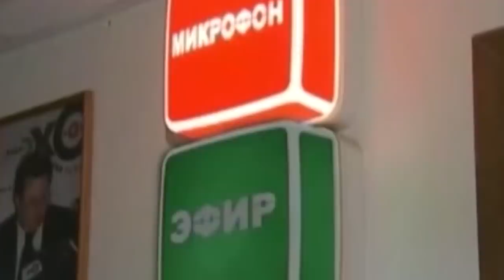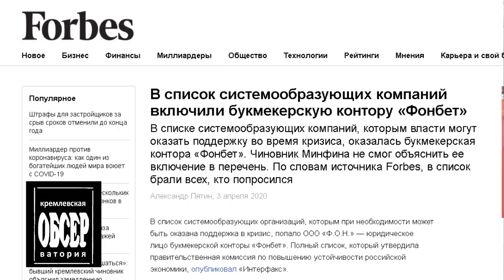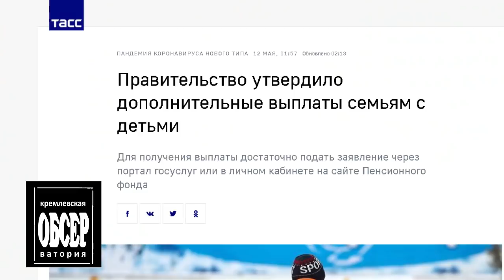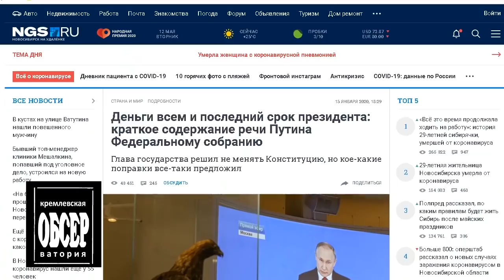ПУТ***ИН СНОВА СОВРАЛ! Бред от сказочного: карантин снять, деньги раздать, чиновников наказать! ЩА!!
На этот раз вообще слился. Я - не я, хата - не моя! Вот, мол, мой царский указ: карантикулы отменяю! Но.. все равно не отменяю. В общем, не знаю.. пусть решение принимают губернаторы. А я - в домике! Ах, да.. Давайте я вам еще что-нибудь пообещаю. Плевать, что ни одно из моих предыдущих обещаний не выполнено. Дело-то не в этом. Главное.. что я снова что-то пообещаю. Хотите Мэрилин Монро?
Это "Реальная журналистика", детально разбираем вчерашний бред Пудинга.. Поехали!